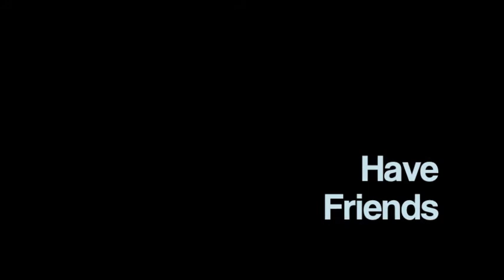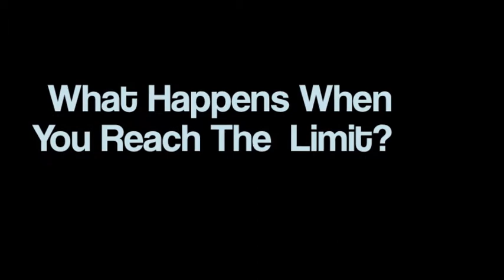The Change (Tom Goddard).m4v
AQA MEST 2 Media Coursework 2012